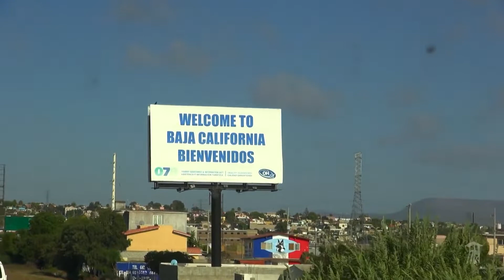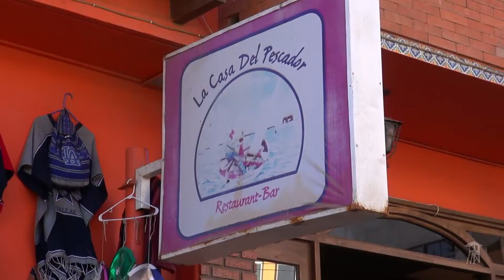REPORTAJE - PUERTO NUEVO EL PARAISO DE LA LANGOSTA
Ya adentrados en Puerto Nuevo Rosarito, nuestro compañero Pepe Barbosa no podía dejar pasar la oportunidad de mostrarnos la gastronomía típica de este lugar, sin más ni menos la langosta que se ha vuelto muy popular envuelta en tortillas percheronas como si se tratara de un buen burrito muy al estilo de Baja California